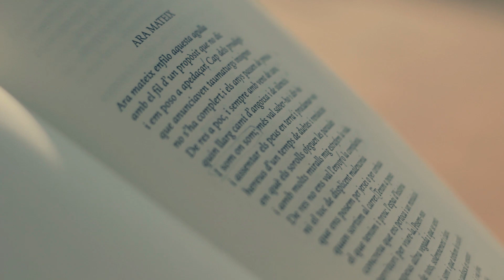AMB PÈLS I SENYALS (cap. 4): Jo, Jet - País Petit (comentari)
Comentari del quart capítol de la sèrie 'Amb pèls i senyals'.

'Ara mateix', de Miquel Martí i Pol (dins 'L'àmbit de tots els àmbits',1980)